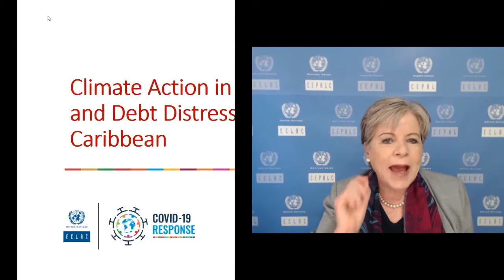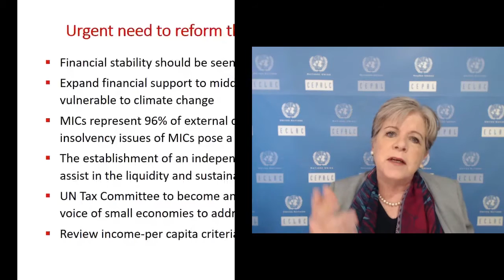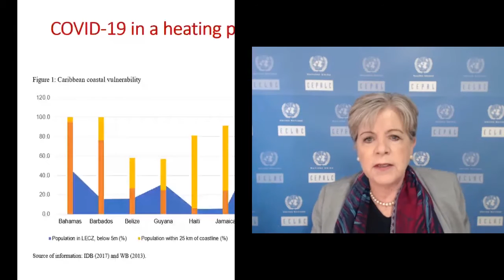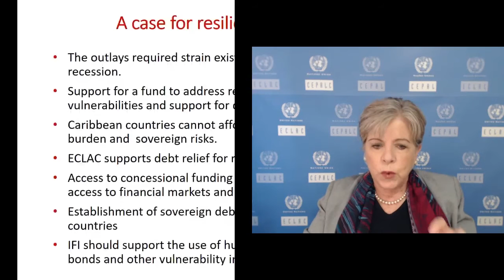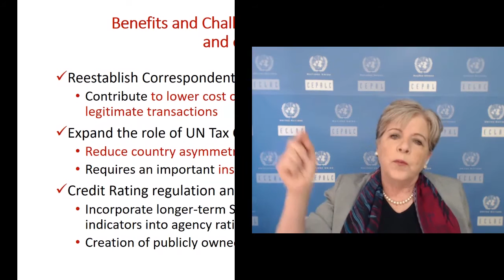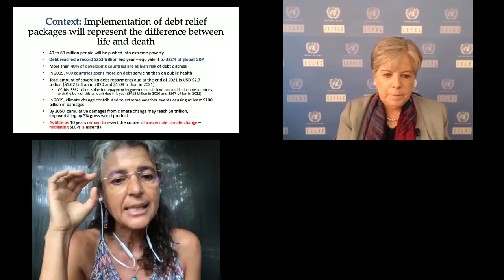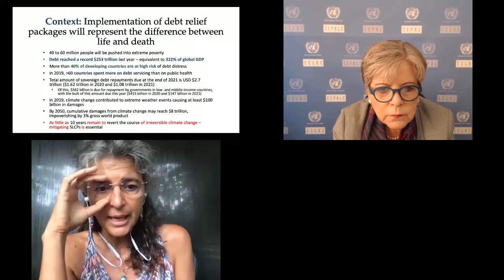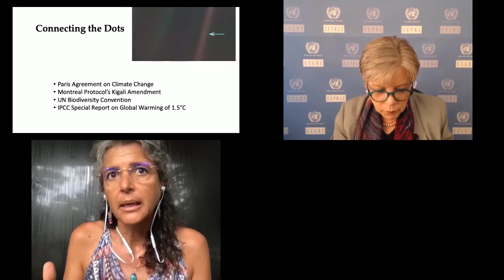Climate Action in a Time of Debt Distress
Organised by the SOAS Centre for Sustainable Finance together with the Global Development Center at Boston University and Heinrich Böll Foundation, this event took place on 11 September 2020 as a Special Session at the Third Annual Conference of the Global Research Alliance for Sustainable Finance and Investment hosted by Columbia University.

Keynote:
Alicia Bárcena (Executive Secretary, UN Economic Commission for Latin America and the Caribbean)

Panel Discussion:
- Jean-Paul Adam (Director for Technology, Climate Change and Natural Resources Management in the United Nations Economic Commission for Africa)
- Shamshad Akhtar (Chair of the Board of Directors, Karandaaz Pakistan & Member, Global Advisory Board, SOAS Centre for Sustainable Finance, SOAS University of London)
- Stephany Griffith Jones (Financial Markets Program Director, Initiative for Policy Dialogue, Columbia University)
- Romina Picolotti (President, Center for Human Rights and Environment & Climate Change Senior Advisor, Institute for Governance and Sustainable Development)
- Ulrich Volz (Director, Centre for Sustainable Finance, SOAS University of London) (chair)